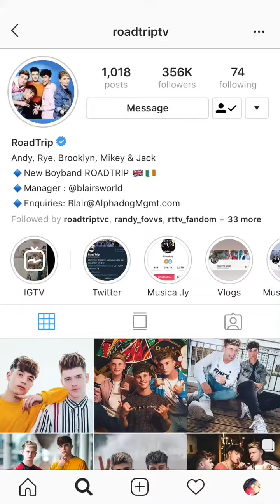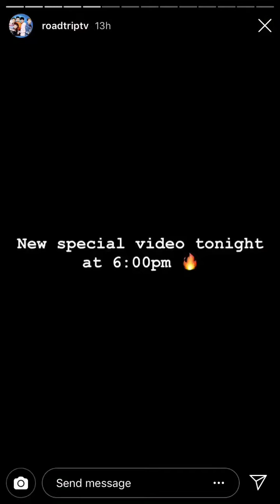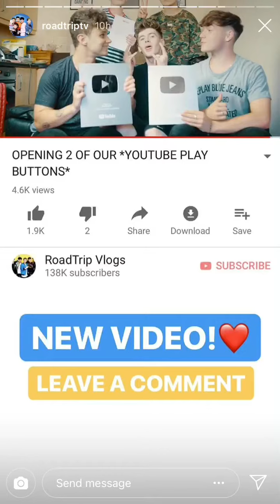RoadTrip’s Insta Story 19/08/18